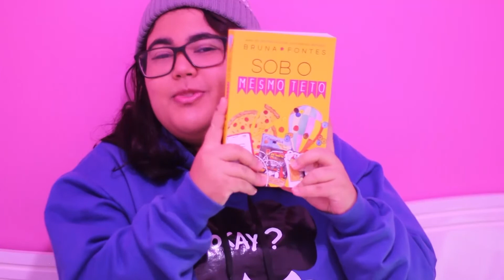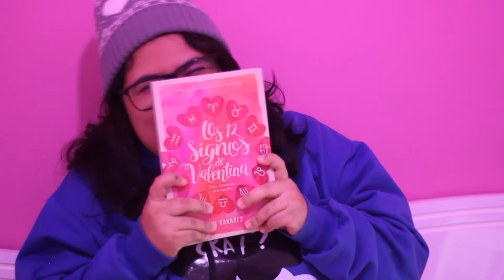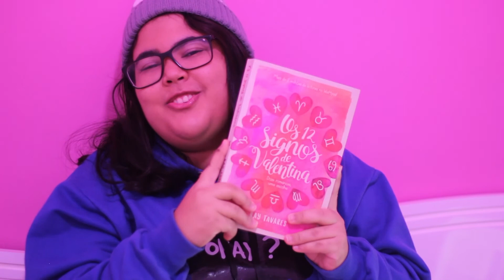3 livros originais do Wattpad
➜ Curtiu? Lembre-se de se inscrever e dar um like no vídeo.

Sugestão ou pedidos de resenha?
ask.fm/KeroulsCaputo